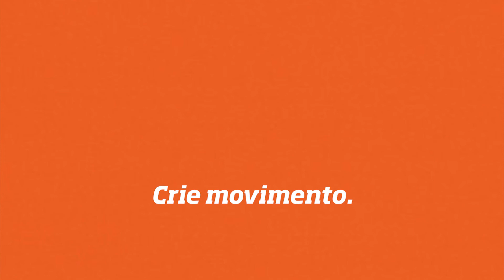Quando trocar as Molas de Válvula? | Dica 2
Nosso técnico Jairo explica como avaliar as molas de válvula para fazer a troca desse componente no motor. Quer saber mais sobre molas? Acesse